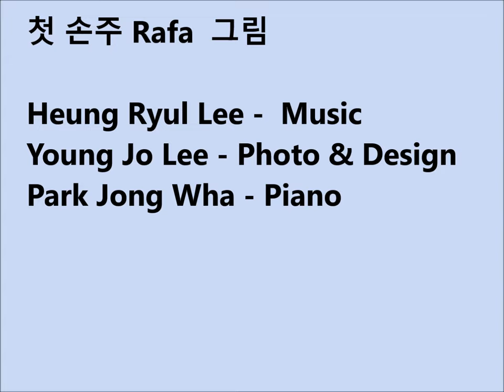네살 짜리 Rafa 그림 - Young Jo Lee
Colorado 에 사는 첫 손주 Rafa (b, 2010)  의 그림들 입니다. .   아주 어려서  부터 집 주위  자연의 숲을 보며  색감에 민감 함을 보이더니 자주 그림을 그려요. 그 색감 안에서 자기를 발견 하고 행복함을 느끼는 것을 보면  나도 같이  빠져 들어  기쁘고 감사함을 느껴요.